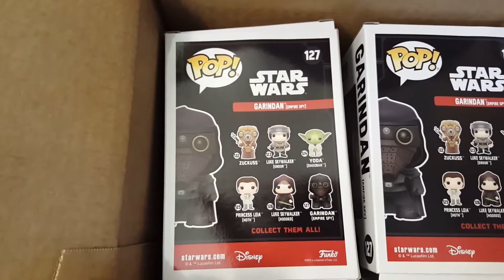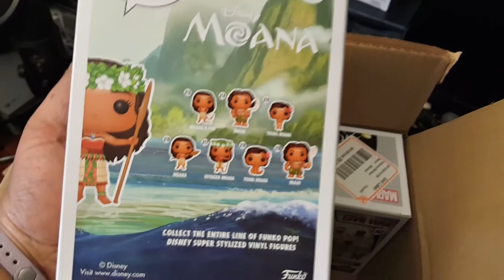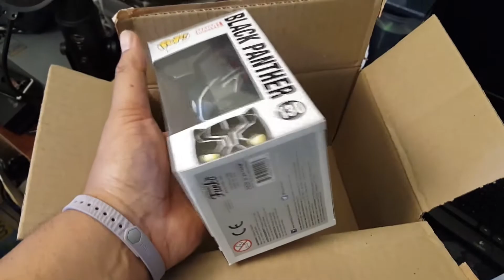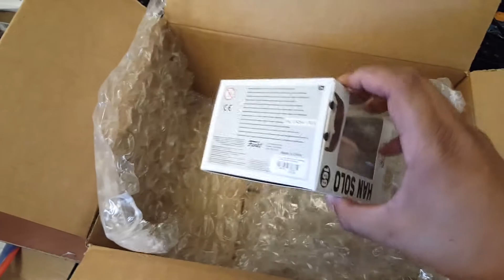Funko Pop Mail Time Ep. 1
In this video i got 4 packages delivered all Funko Pops. some took 3 days others took about 10days (Bad Hot Topic and Walgreens). i hope you enjoy the video!

Camera:
Canon T5 Bundle
Samsung Note 5
Go Pro Hero 2

Lenses:
Canon Kit Lens
Canon 50mm f/1.8

Accessories -
Mic: Blue Yeti Blackout Edition
Gorilla pod